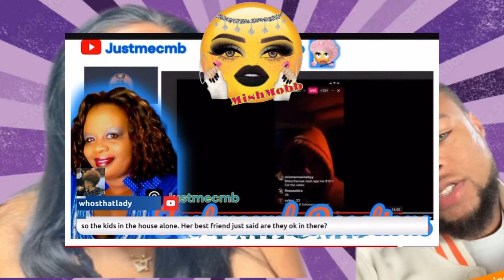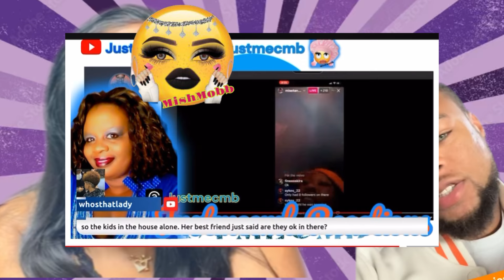Drama: Tannea's Scandalous 2-Hour Alone Absence & Scare 😳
This story just keeps getting more and more sad. What are you doing girl. You can’t make him want you. She is busy talking about Keyontay but she didn’t tell you guys this!!

Not monetized please tip your host.

This video is my thoughts and opinions on what has already been posted. All accusations are based on the original post or video and are alleged.

LINKS

Send ideas, information and collaboration request to me via email.

MORE ABOUT OUR CHANNEL
We are a reaction and commentary channel that does reactions and commentary about mommy channel’s such as;
The Jacksons of Atlanta
My Jazzy Life
Zanadia Simone
Peach McIntyre
Just Jazzy
Keesha Kayleee
The T&K Family ( The TK Family )
TheOfficialMe
Tiona Jai
Wineglass and Chill and more
Plus
We offer commentary on reality scoup, celebrities and trending topics .

Check out some of our videos on Blueface with Chrisean Rock
Funky Dineva
Cardi B
Mrs Netta and Charles
Shirley strawberry, Ernesto and Sonya
The Henry Family
My Dysfunctional Family
Hanging with the Jeffersons
First women of freight
Kieth Lee
Tasha K &
Puffy

We also do a lot of subbie appreciation on this channel so don’t miss out.